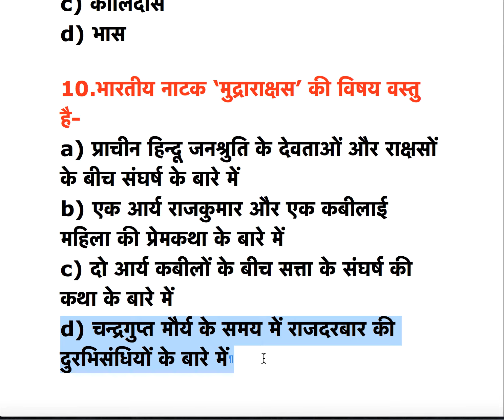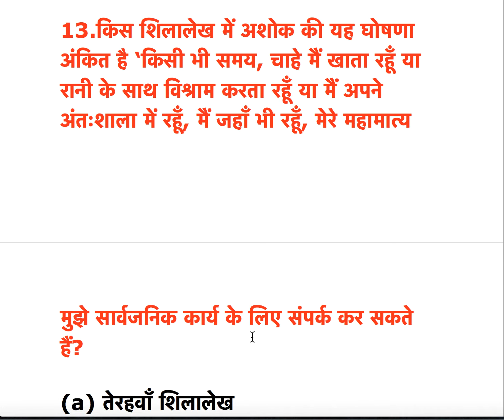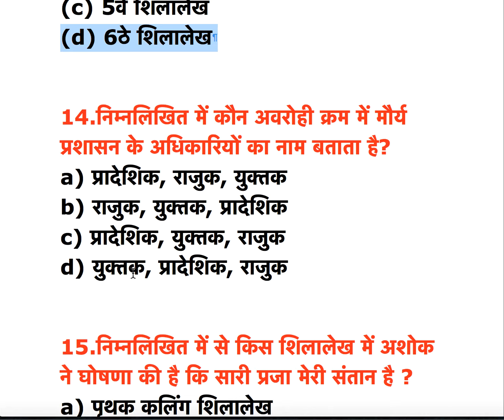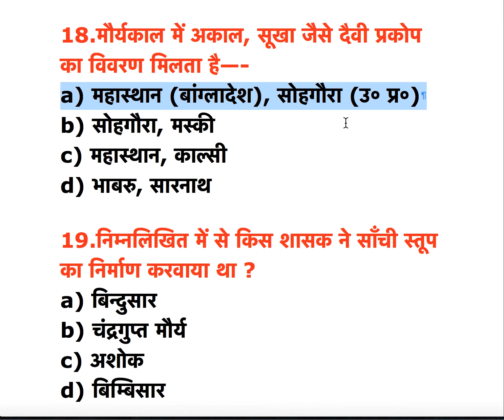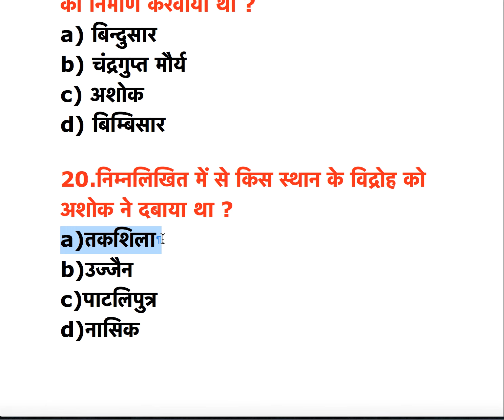मौर्य साम्राज्य |मौर्य वंश |Maurya dynasty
I have covered mauryan empire I hope you will learn from my video and be successful.